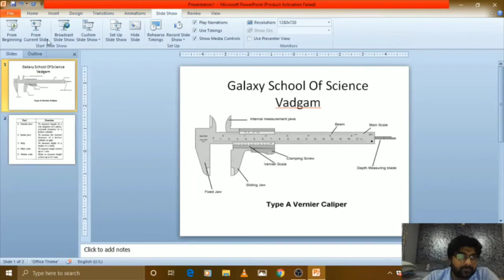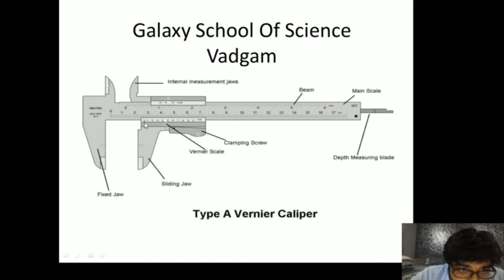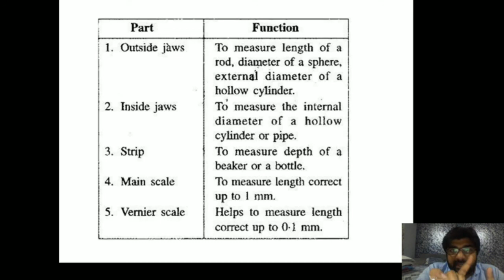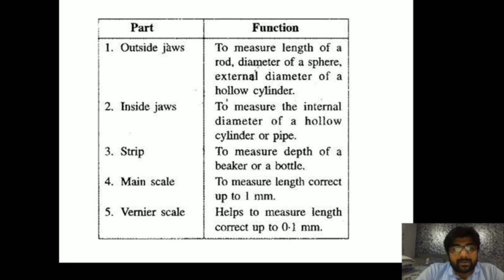Std 11 Lec 16 Chap 2|| vernier calipers || એકમ અને માપન|| JEE/NEET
GALAXY SCHOOL OF SCIENCE, VADGAM

JEE/NEET

Physics video Class 11th : By Chintan Sachde (GUJARATI MEDIUM )

We enable our students to boost their rank by scoring better in JEE/NEET as well as in Board
In this video,you will get to learn  some amazing ways to crackin your upcoming exams!!!
Comment for more interactive and fun learning sessions!!!